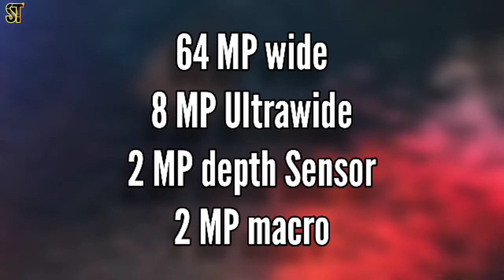Realme 6 Camera Review | Daylight Photos, Portrait Shots, Videos | 37K Budget Phone ⚡⚡⚡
iss video mein realme 6 k camera ka test kiya gaya hai overall photos, videos aor night camera test bhi shamil hai .
pakistan mein realme 6 ki price 39,999 rakhi gai hai ...
so is video meinn apko is ka camera test aor full review mil jay ga

REALME 6 IN PAKISTAN .

be infringing.